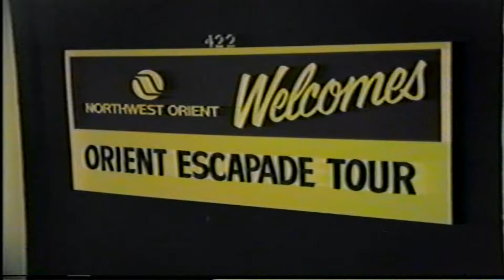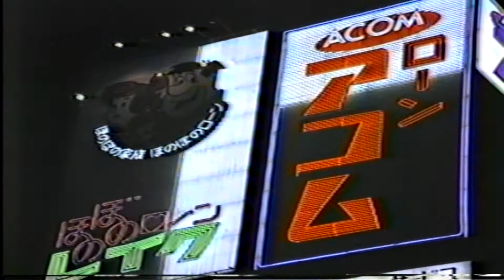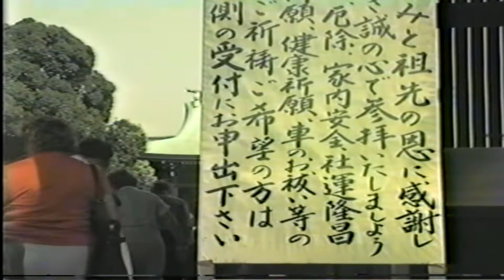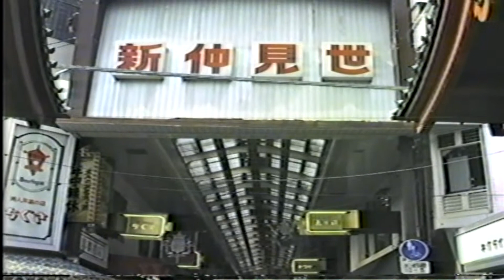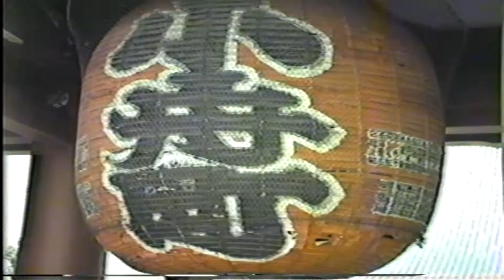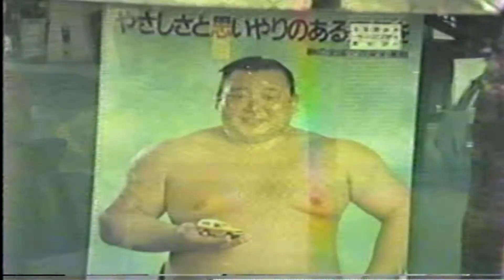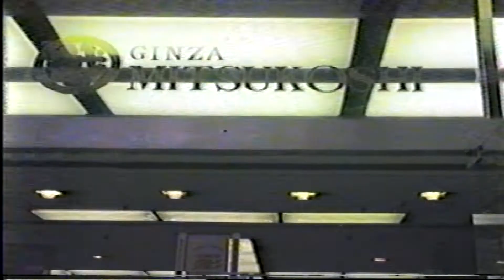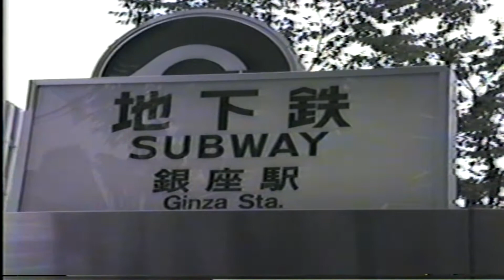TOKYO, JAPAN 1983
Start of three-week Orient Tour / Narita Airport arrival / Ginza district / Asakusa / Senso-Ji Temple   / Meiji Shrine Outer Garden / Imperial Palace Plaza / Department store rooftop shrine / Keio Plaza Hotel. October, 1983.